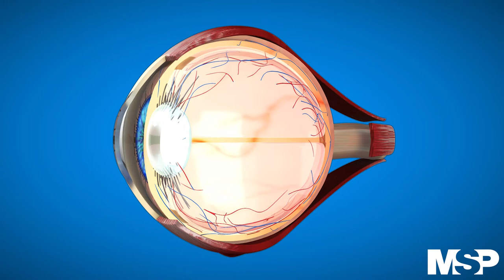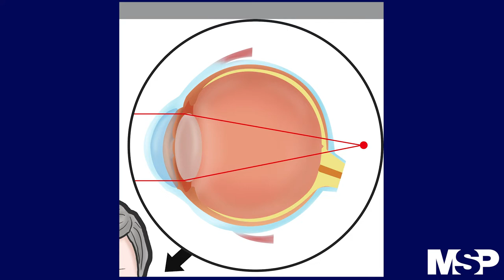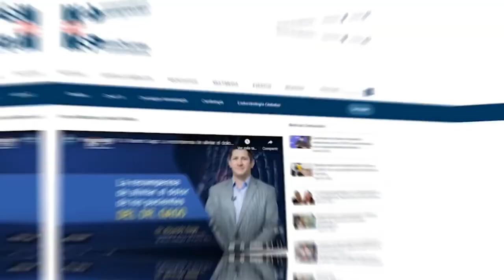ProgramaEspecial I Presbicia Diagnóstico tratamiento y mitigación de su impacto en los pacientes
ProgramaEspecial I La presbicia es un error de refracción que le dificulta a las personas de mediana edad y a los adultos mayores ver cosas de cerca, por esa razón, el Dr. Gabriel Cordone se conecta contigo para orientarte en el diagnóstico, tratamientos e impacto de esta condición en la calidad de vida de los pacientes. ¡Conéctate y comparte!